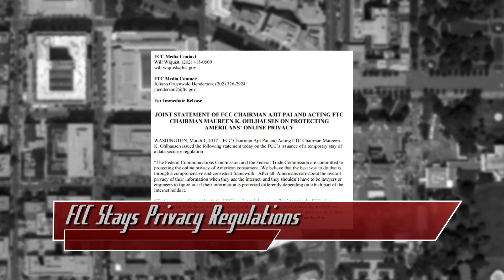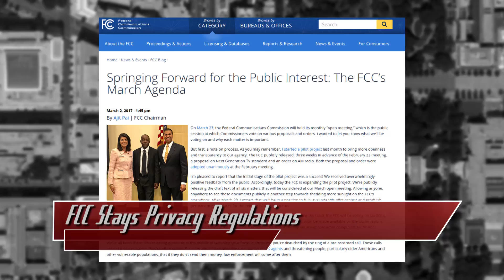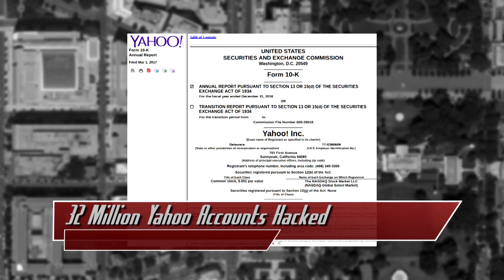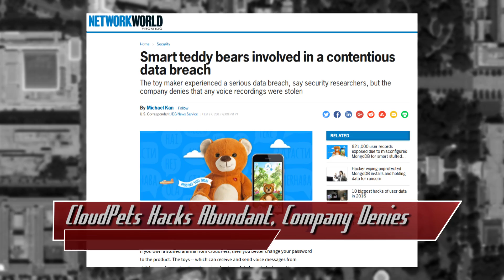FCC Stays Privacy Regulations, CloudPets Ignores Hack, & 32 Million Yahoo Accts Hacked - Threat Wire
Hak5 -- Cyber Security Education, Inspiration, News & Community since 2005:
The FCC stays privacy regulations for consumers, 32 million total yahoo accounts were hacked with that cookie problem a few months ago, and CloudPets is really digging themselves into a grave with this toy hack. All that coming up now on Threat Wire.